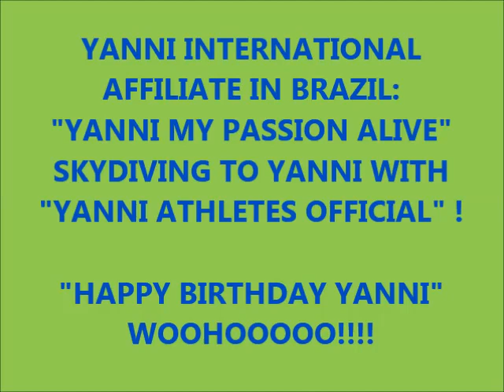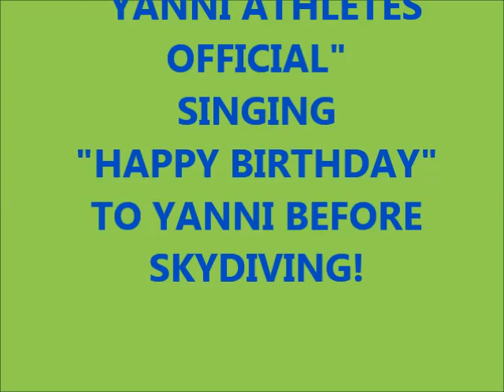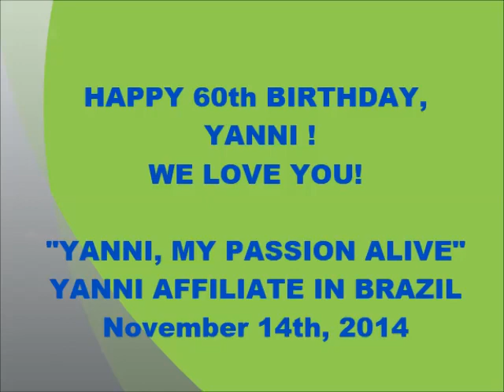HAPPY 60th BIRTHDAY, DEAR YANNI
Yanni, Happy Birthday! We have no words to describe what you mean to all your fans. And Yanni My Passion Alive is already celebrating your Birthday with amazing Fan Gatherings. With our fan club members, with Yanni Athletes Official, Yanni Athletes Official Brazil, Yanni Runners Team and all our partners and friends worldwide! In this video Yanni Athletles Skydiving to celebrate Yanni 60th Birthday! We even sang Happy Birthday on the plane before Skydiving! We love you! And wish you all the best forever. Thanks for being part of our lives!